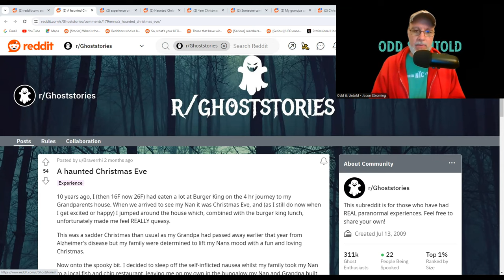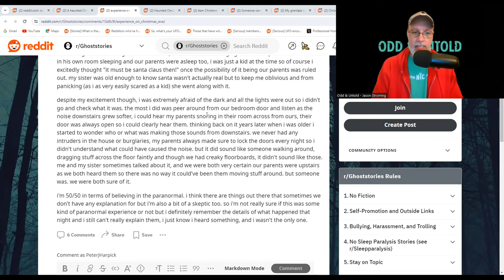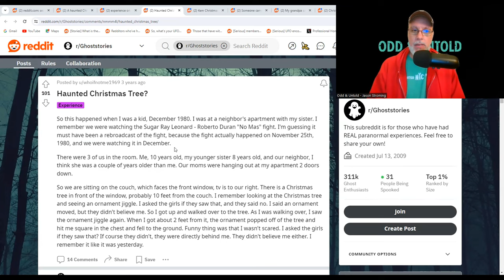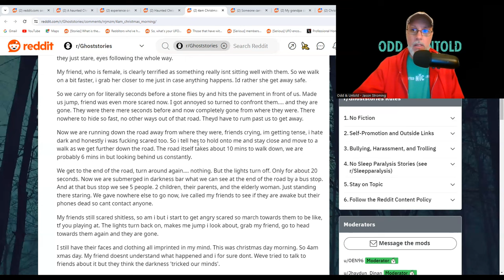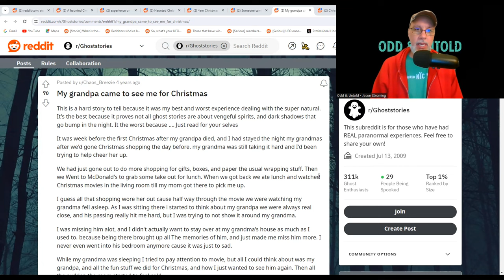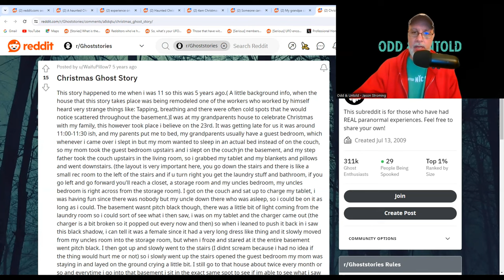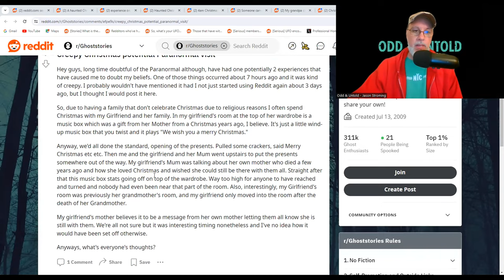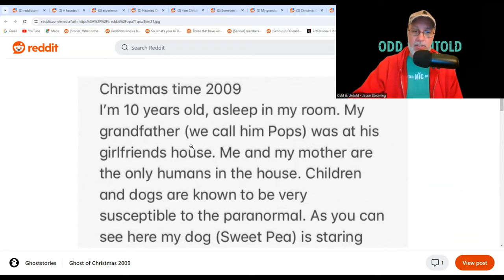Christmas Ghost Stories | Episode 77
It's the holiday season! So this week, I'm reading some Christmas ghost stories! Some of these are heartwarming, messages from loved ones who have passed on. Others are a bit more spooky and ominous, with shadow people and other spooky apparitions. So grab a cup of eggnog and settle in with these scary tales of Christmas past!

3:55 - A Haunted Christmas Eve
7:32 - Experience on Christmas Eve
12:38 - Haunted Christmas Tree?
15:29 - 4am Christmas Morning
21:04 - Someone came to say Merry Christmas from the other side
25:57 - My grandpa came to see me for Christmas
31:25 - Christmas Ghost Story
36:30 - Creepy Christmas potential Paranormal visit
40:34 - Ghost of Christmas 2009

Links!

Check out Riversend, the band behind "Moonlight," our awesome intro/outro music!